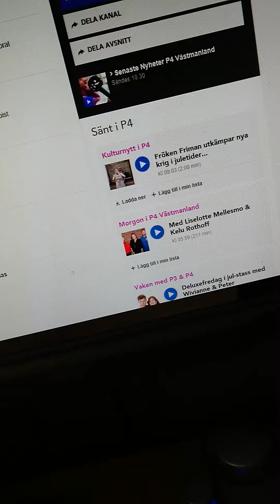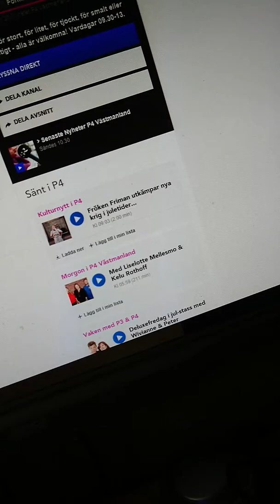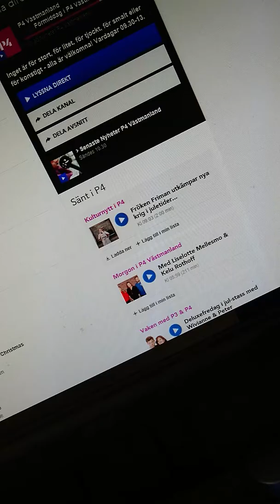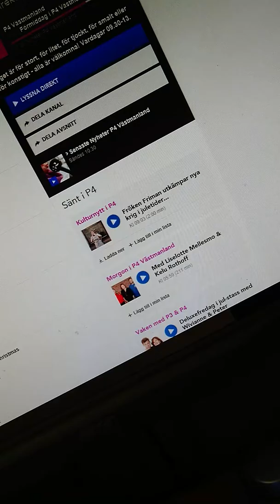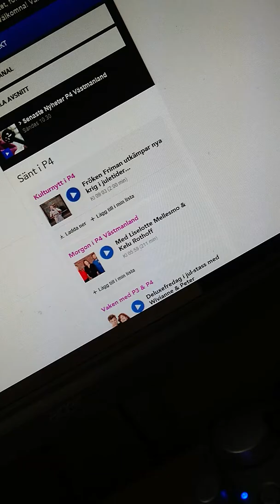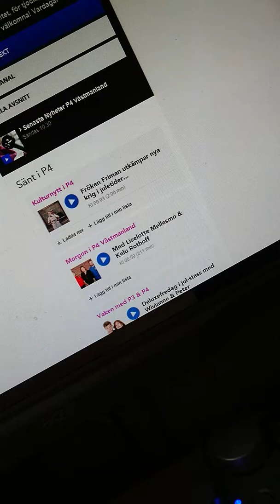Jag är med i radion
Jag önskar en låt på p4 Västmanland
Tänd ett ljus med Lasse Stefanz